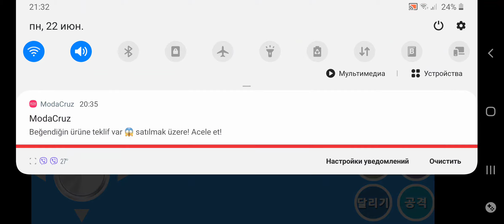Дак промиша играет в жесткаю игру (finding blue)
Я  играю  finding  blue